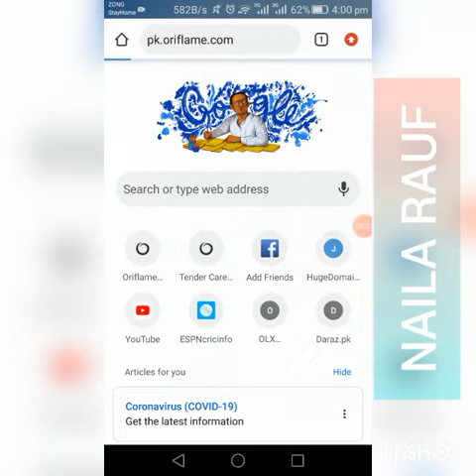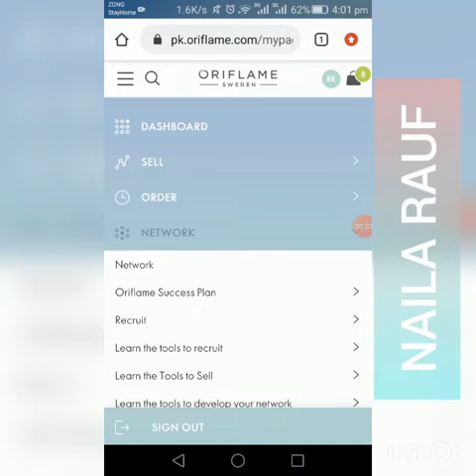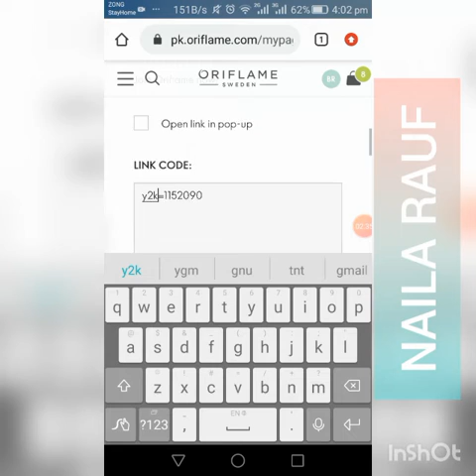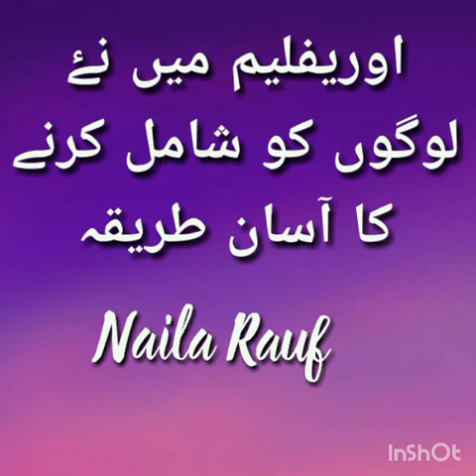How To Join Your Prospect Instantly